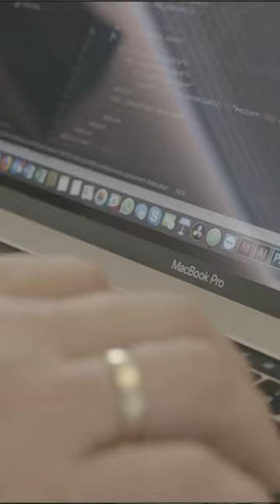ฟิล์มกันรอย MacBook ลดแสงสะท้อน ติดง่าย ไม่เป็นฟอง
ฟิล์มกันรอย MacBook ตัวนี้ดีจริง! ✨ ลดแสงสะท้อนดีมาก ติดง่าย ไม่เป็นฟอง แถมยังปกป้องหน้าจอสุดรักได้เต็มที่ 💯 ใครกำลังมองหาฟิล์มดีๆ ต้องลอง!